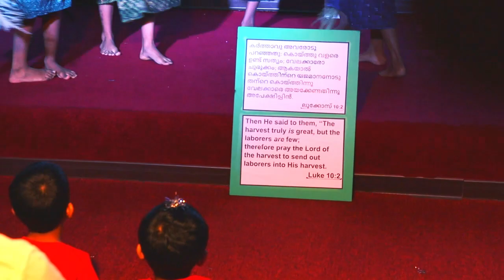Vayal vilayunna - Folk Dance by children of Little Flock Church